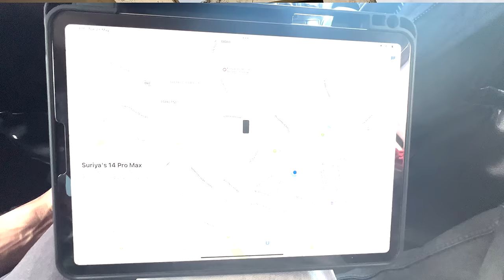కెన్యాలో ఐఫోన్ లాక్కొని పారిపోయారు 🇰🇪 | Africa is not for Beginners | Kenya Vlogs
Africa is not for Beginners, Why I said this ? It has so many reasons, let me explain one of them. Today me and my friends went to slums to film the videos. Suddenly one boda body guy ( I mean bike walk) appears and snatch your iPhone with in a seconds. By Luckily he was captured in my vlog. This vlog explain each and everything in detail manner.